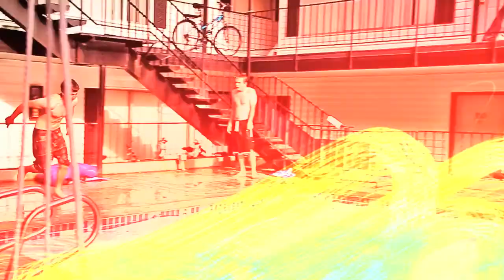STILLS PROJECT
This was a short experiment with photos taken at 8fps along with 60fps video slowed down with optical flow in Apple Motion. I also overlayed some long exposure fireworks shots over the top of it all. You might term this as anti-realist experimental film.